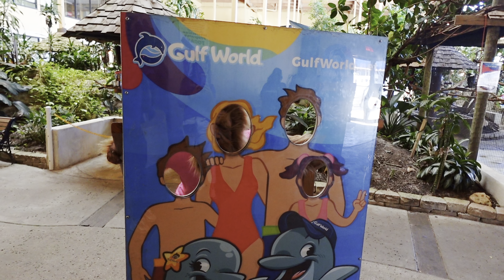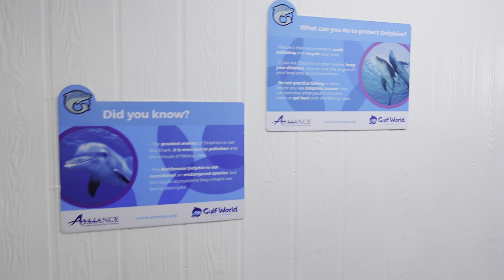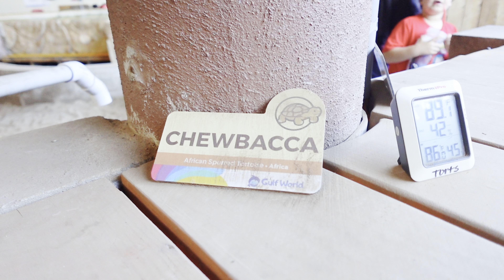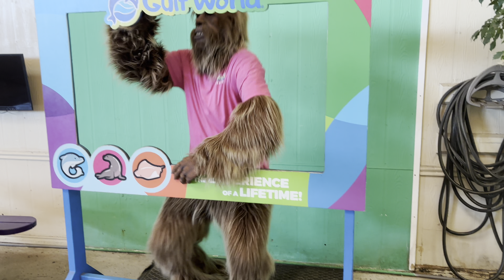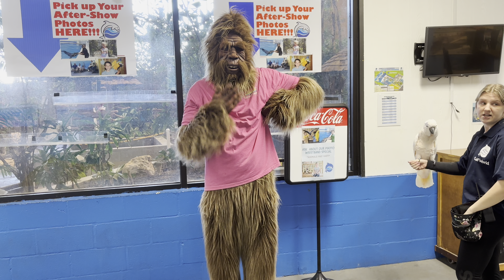Skunky has a Wongo Adventure at Gulf World Marine Park!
Skunky the Swamp Ape from Swampy Jack's Wongo Adventure takes a trip to Gulf World Marine Park. Gulf World is located on front beach road, in Panama City Beach. This marine park features all kinds of animals and much more.